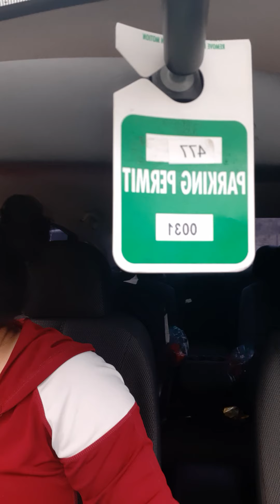Going to work